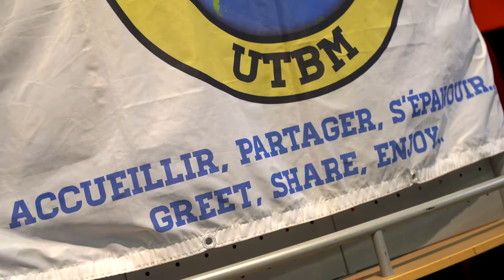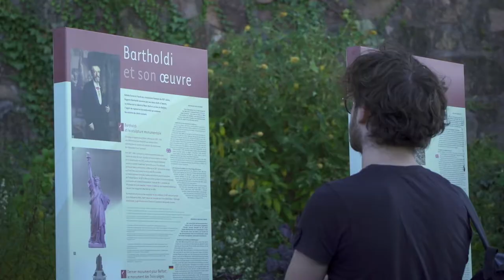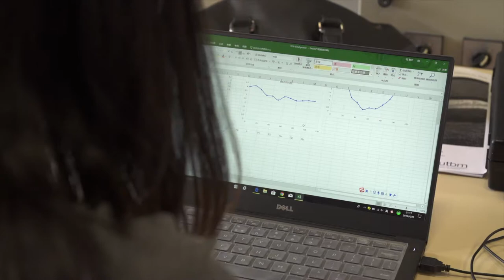UTBM INTERNATIONAL ITALIAN STUDENT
© Captation - Time prod